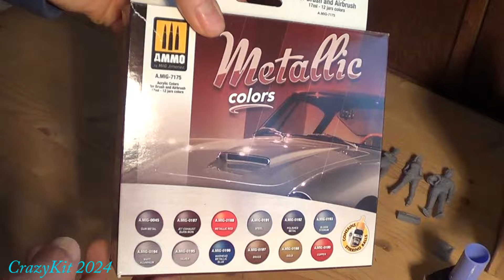Mac Modélisme première commande et quelques autres achats